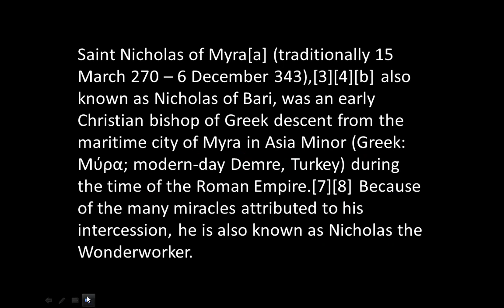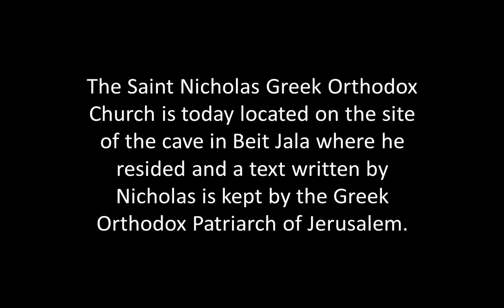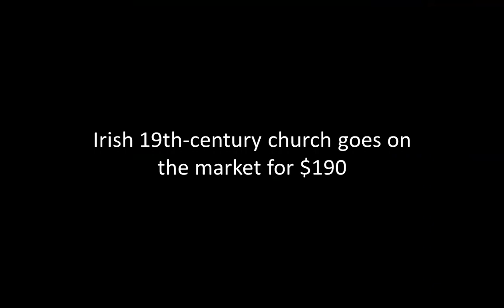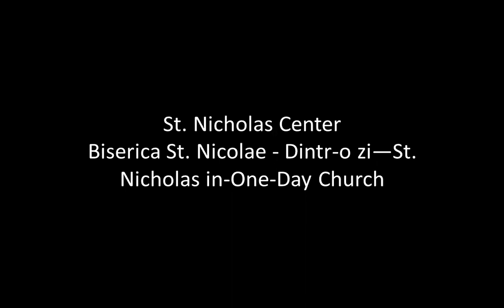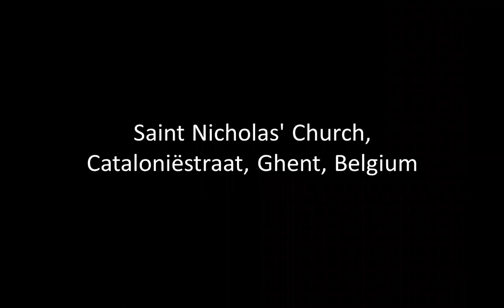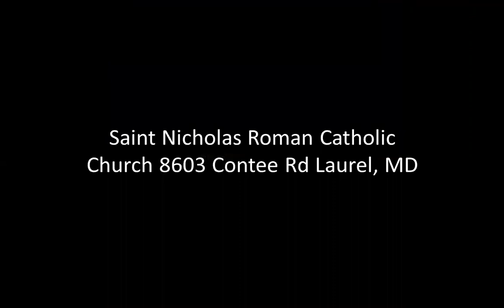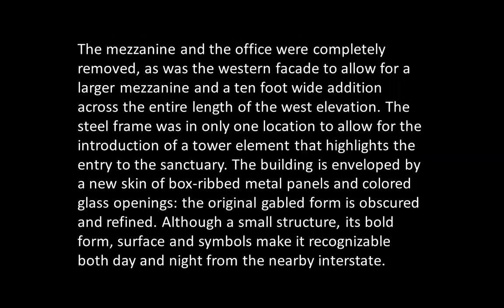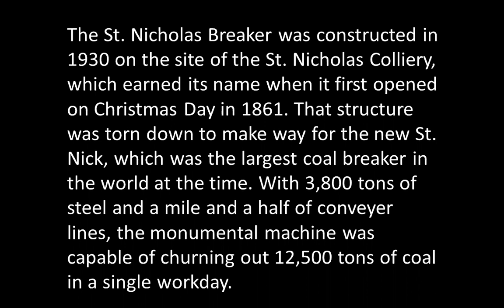ST. NICHOLAS | ICARCH 2022